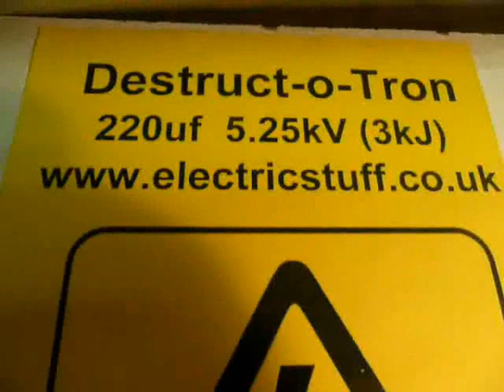PIC overvoltage test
Operation beyond published Absolute Maximum Ratings may result in erroneous performance. Or device disintegration.